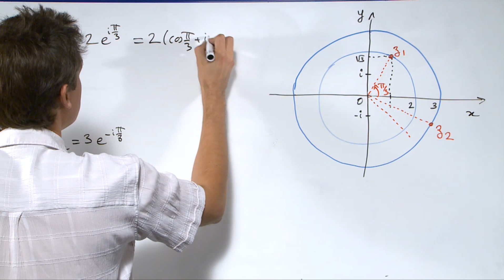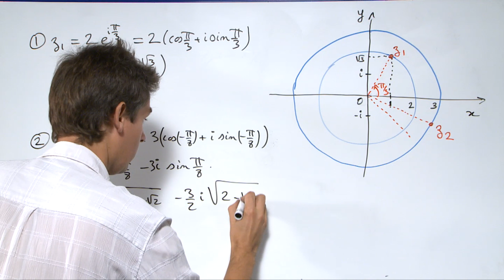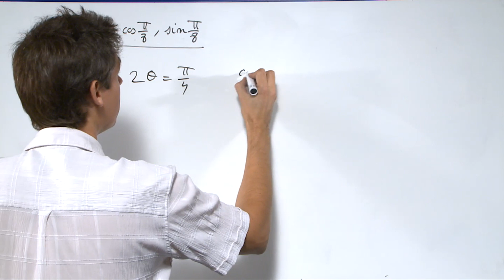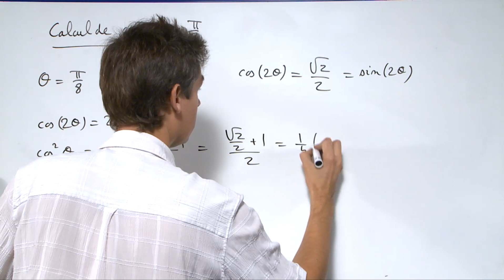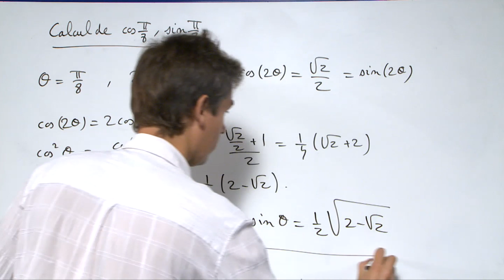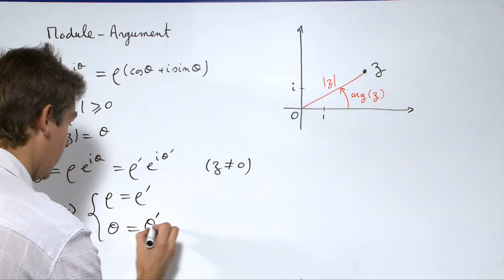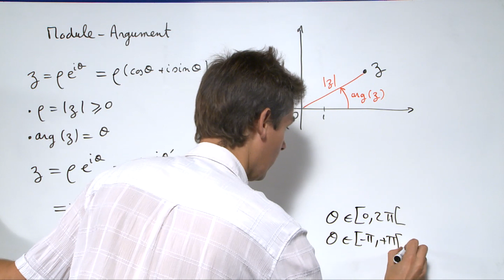Exercice 2 (Nombres complexes) [00003]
Forme trigonométrique, forme cartésienne.
Bonus (à 5'12'') : module, argument.

Erreur à 1'53'' : c'est 1+i√3  (il manque le "i" !).